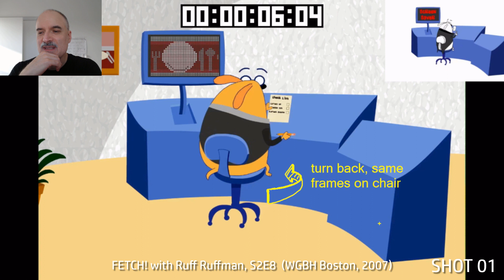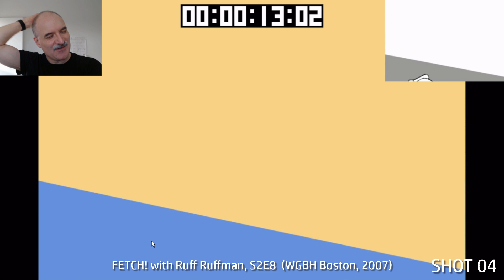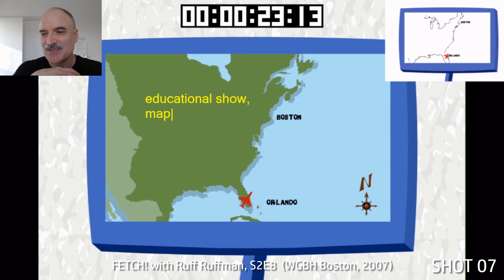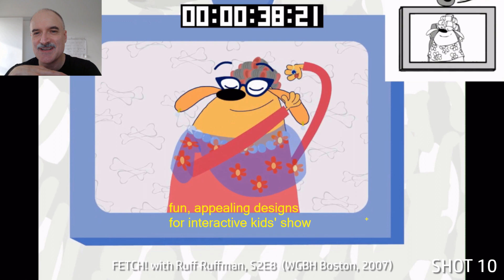Episode 88 Adventures in Inbetweening - FETCH! with Ruff Ruffman!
Alright, today I'm breaking down some animation I did on an interactive-ish kids' show back in 2006, "Fetch with Ruff Ruffman!". A fun, simple Flash show with a unique concept, it was a good short-term filler project for me between other longer-term projects, I think I only worked on this for about 6 weeks. Even an assembly-line approach is still fun with engaging designs and zippy pacing :)

Featuring reference from:
FETCH! with Ruff Ruffman, S2E8 "The Small Fork Is For Dessert (Unless You're A Dolphin)" (WGBH Boston, 2007)

10 shots/38 seconds of content animated and explained by 25-year industry professional Paul Johnson, currently directing cinematics for video games.